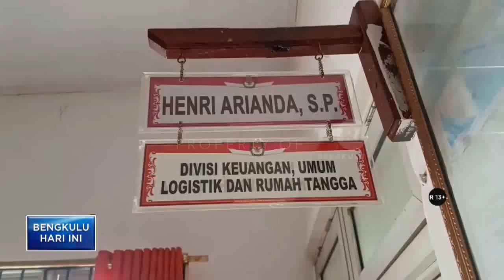KPU BATASI SIMPATISAN CABUP DAN CAWABUP HADIR ACARA DEBAT